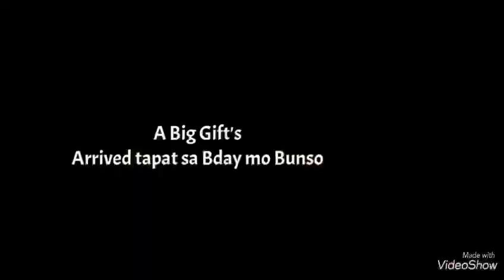Ang Celebration sa Kaarawan ni Bunso At Ang Pinakamalaking Regalo ko Para sa Buong Family ko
kung ano meron ako, ay hatid ko sa pamilya ko